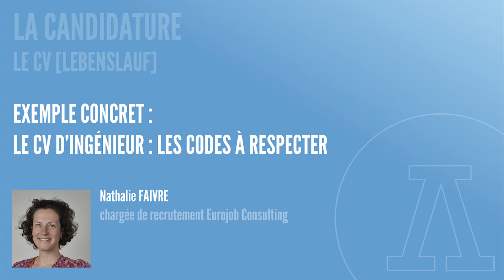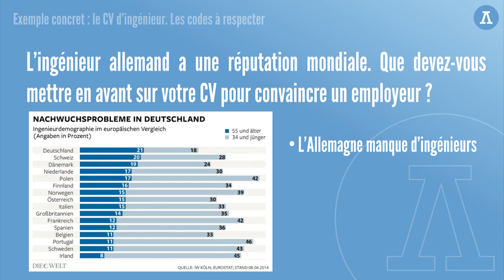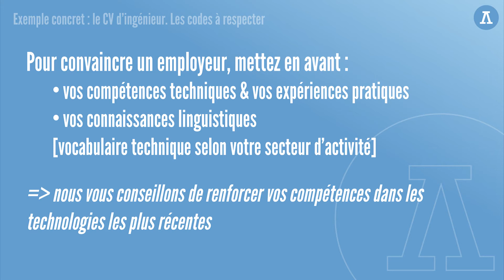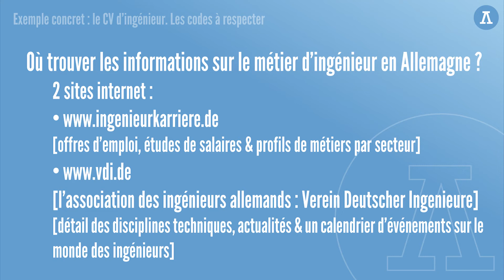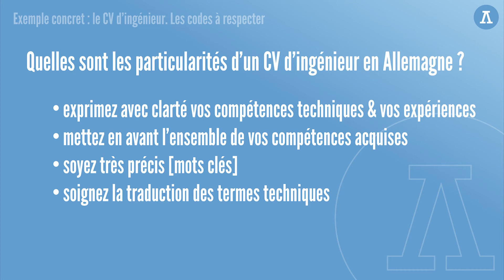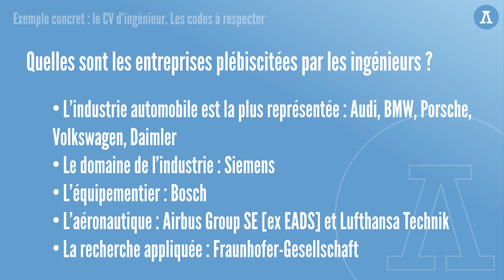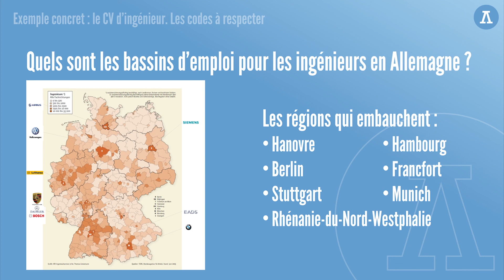Exemple de CV ingénieur en Allemagne: les codes à respecter